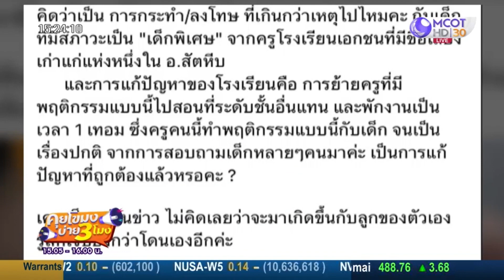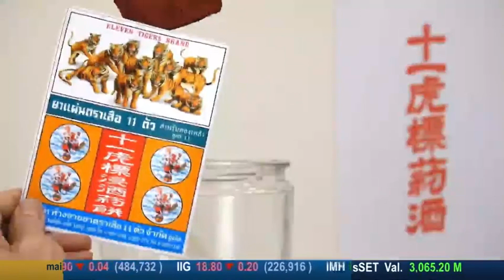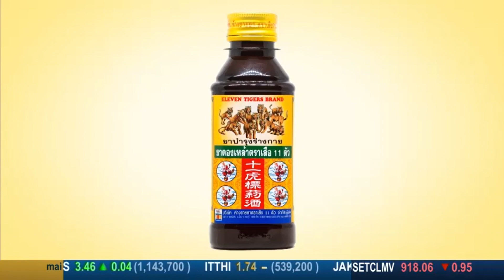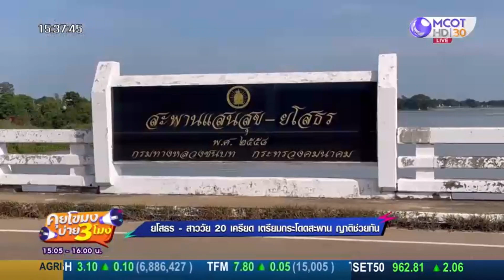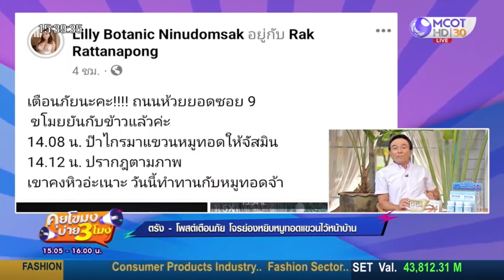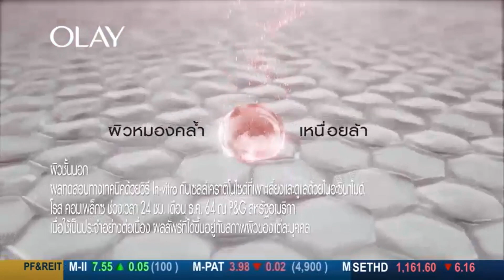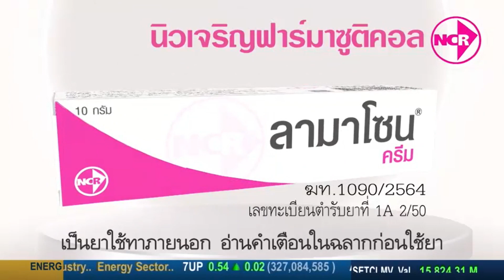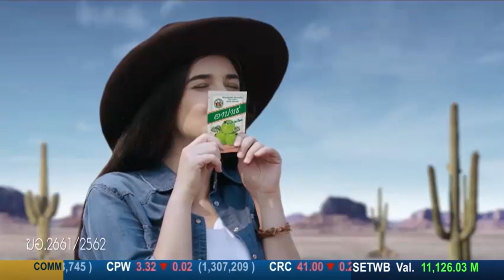คุยโขมงบ่าย3โมง 29 สิงหาคม 2566